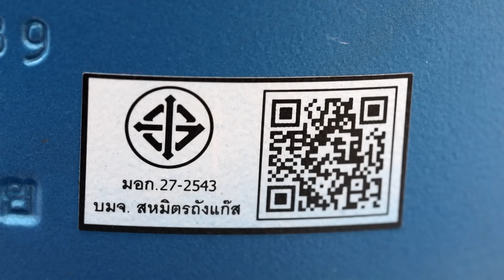ครัวคุณต๋อย อร่อยแถวนี้!!! ที่ร้าน Moon River Silk Dining (1/2) 4 ก.ค. 66 ครัวคุณต๋อย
ครัวคุณต๋อย อร่อยแถวนี้!!! ที่ร้าน Moon  River  Silk  Dining

ปักหมุด!!! แล้วไป “อร่อยแถวนี้” ด้วยกัน ที่ร้าน Moon  River  Silk  Dining  ย่านไทรม้า-สะพานพระนั่งเกล้า อีกร้านอร่อยในดวงใจ ที่ครัวคุณต๋อยออกปากการันตี ไม่เด็ดจริง ไม่ออกปากการันตี ความอร่อยของเมนูเรียกว่าปรุงได้ขั้นเทพ จึงนำมาบอกให้เหล่านักกินได้ปักหมุด ตามรอยรายการ